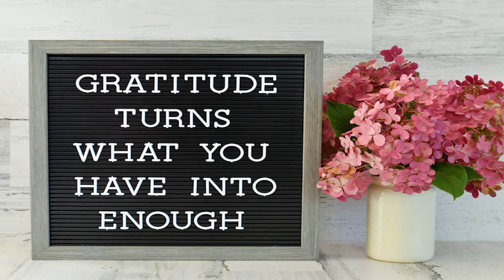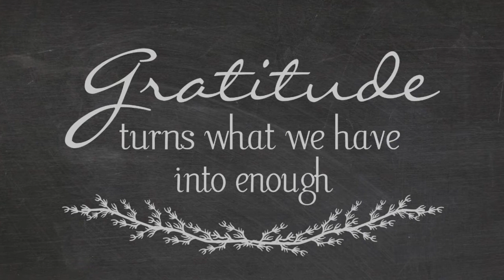How to Cultivate an Attitude of Gratitude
To cultivate an attitude of gratitude, we have to take time from our busy day and remember to give thanks for all the blessings that keep coming our way on a daily basis. Gratitude keeps us focused on what we have rather than all the things we don't have, which keeps us in a victim mentality.

For more Helpful Tips :)